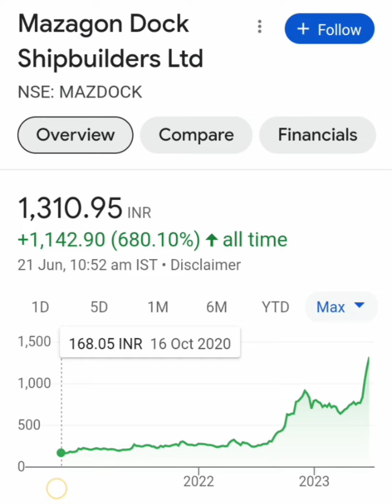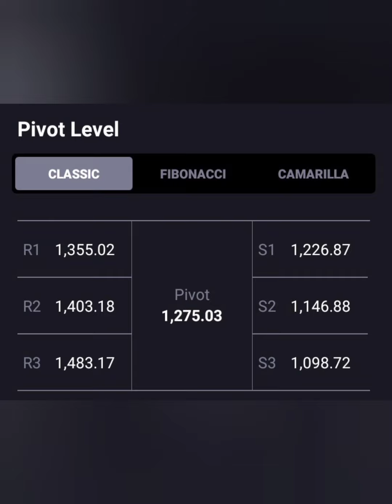Mazagon Dock Share💥क्या जा सकता है 1330+ पार💥क्या है Long term Target📑BUY HOLD SELL📉